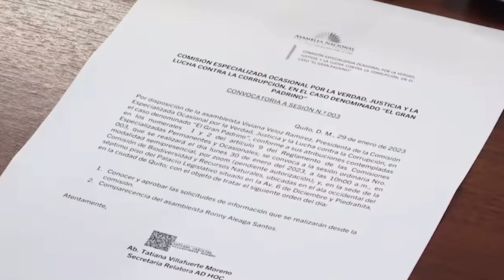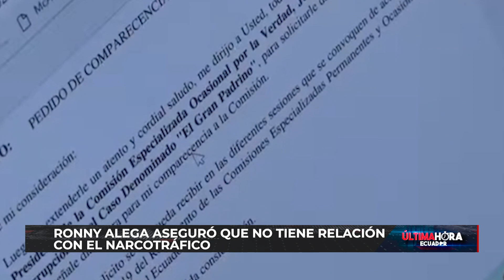CASO GRAN PADRINO: Legislador Ronny Aleaga compareció en la comisión AD DOC